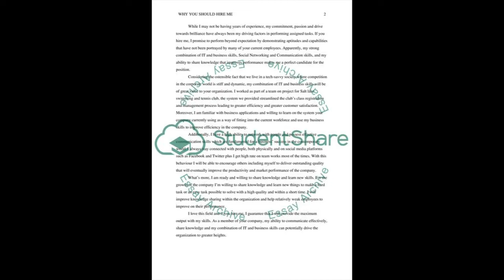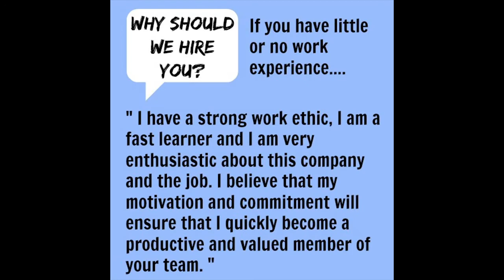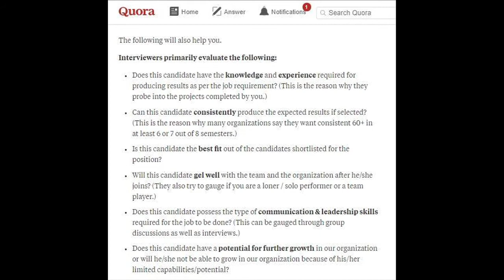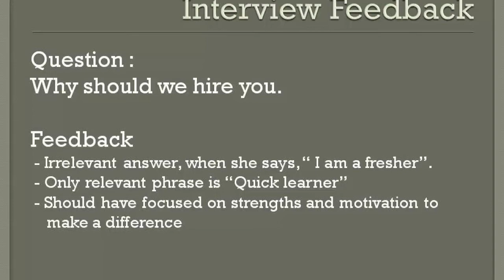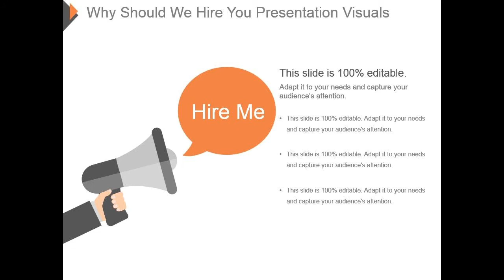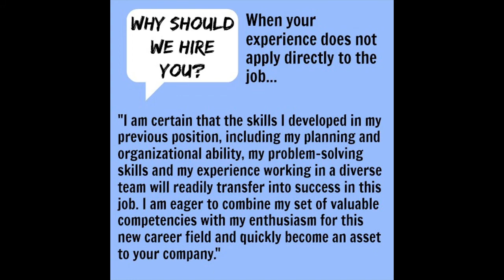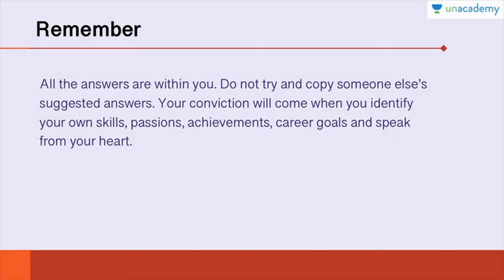Why Should We Hire You? Best Answers